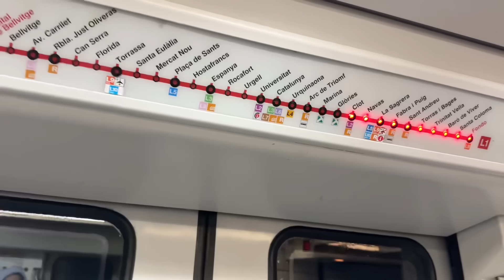DADAKAN KE RUMAH DENNY BAWA NASI BAKAR & NEMU HARTA KARUN DI JALAN !!